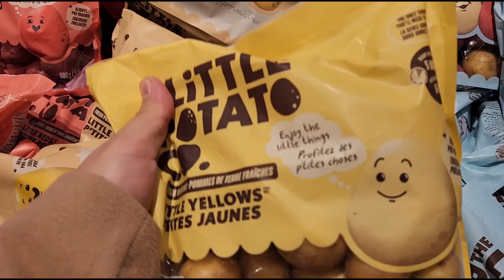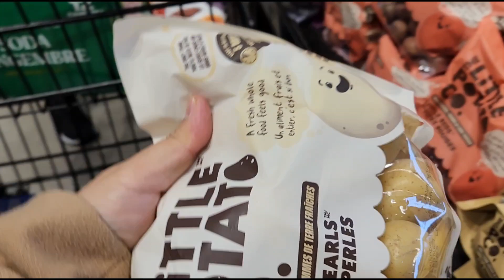Grocery Shopping kami sa Metro Canada para sa New Year | Pinoy family sa Canada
Pinoy family sa Canada
Hello mga kabayan welcome sa aming channel, kami ay immigrant dito sa Canada nag apply ako bilang caregiver at naging Permanente ng residente ng Canada kaya nakuha ko ang aking Mister at syempre dito narin kami bumuo ng pamilya. Samahan nyo po kami sa aming mga fun and memorable moments namin lalo na ngayon dumating ang aming munting anghel.
Maraming salamat!
Thank you for spending time watching our videos I highly appreciate it .

want to send us something?  Send to : 5 spring street,  unit 26 Orangeville ON, L9W1M8